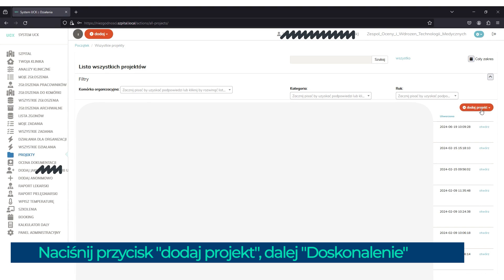Zgłaszanie projektów w Systemie UCK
Krótki tutorial, jak zgłaszać nowe projekty w Systemie UCK.